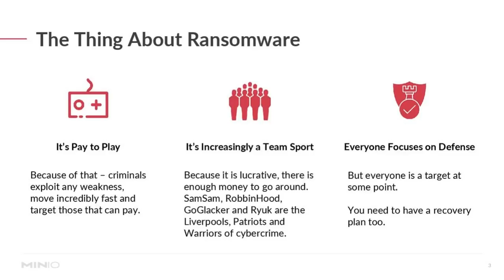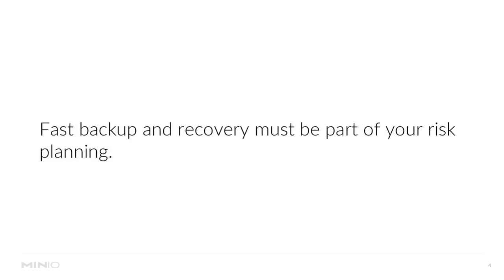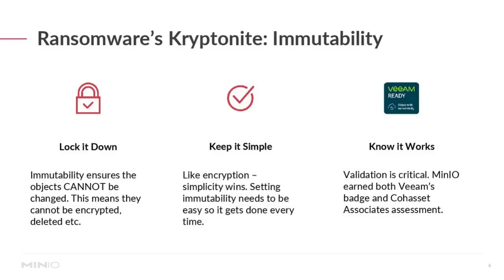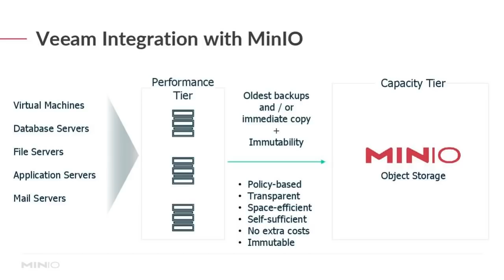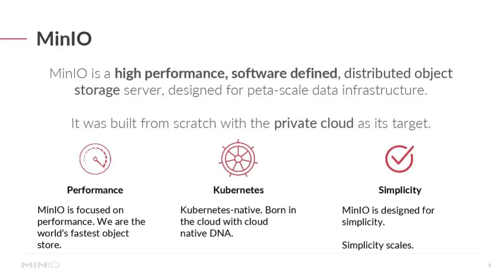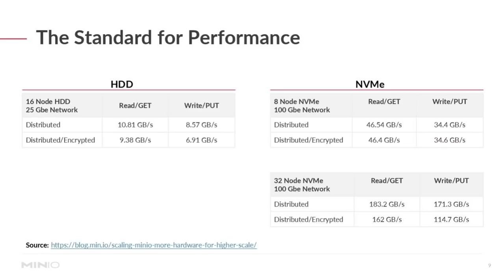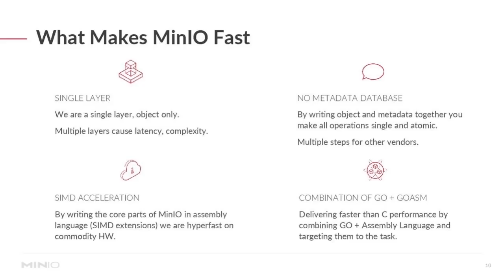Designing Backup and Ransomware Architectures with MinIO and Veeam Intro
In this webinar, MinIO’s Eco Willson and Veeam’s Steve Firmes discuss and demonstrate how to leverage MinIO’s performance characteristics to design backup solutions that run at the maximum offered by the hardware while offering the highest levels of data protection - including immutability.

Key takeaways from this webinar include:

-Taking advantage of capacity tiers with immutable storage
-Optimal configurations for traditional backup scenarios as well as immutability setups for protection against ransomware schemes
-A live demonstration of high performance backup and restore